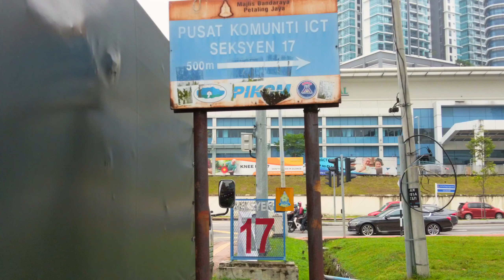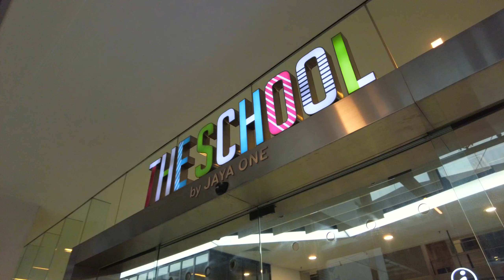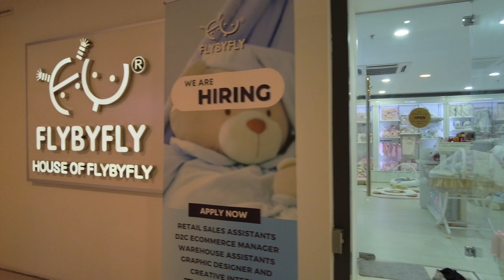PJ Walk: Section 17 Night Market & Jaya One Shopping Mall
The PJ Section 17 night market is held every tuesday from 5pm till 9pm. Across the main road (Jalan University) sits the Jaya One Shopping Mall. Let's take a walk in this area.

[ shot with DJI Osmo Pocket 2 and edited with Final Cut Pro ]